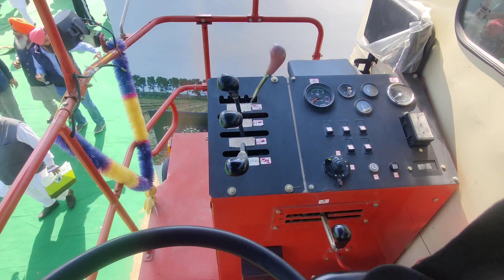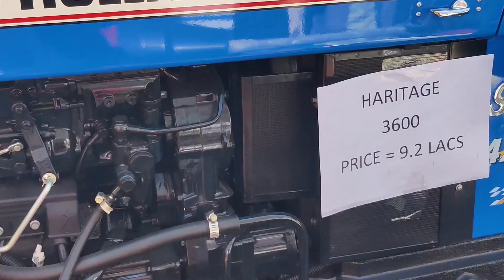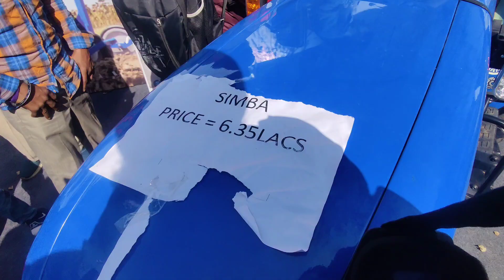ਅੱਜ gye PDFA & agri expo 20230 jagraon